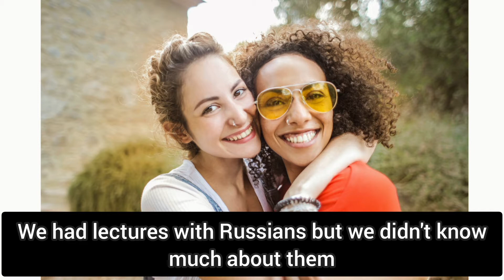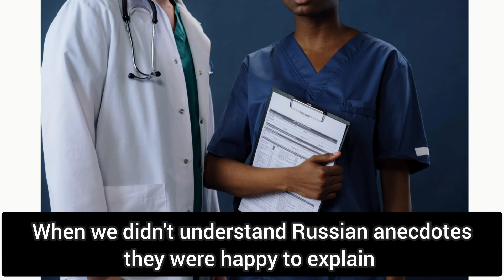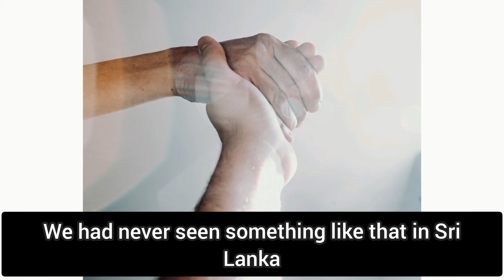From the Soviet Union to the land Downunder: Episode 17